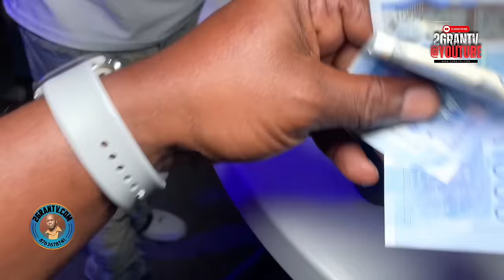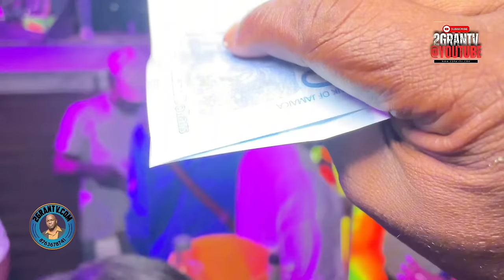TC Birthday 2024 pt.2, Show off your Melanin 2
How to Watch TC Birthday 2024 pt.2, Show off your Melanin 2 Live broadcast Video, Check out the Latest Dancehall Videos in Jamaica 2024, Dancehall Videos 2024 on 2GranTv Youtube Channel

Extras @2GranTvXtra

Top Jamaican Dancehall Dj Mix

2Grantv Dancehall Video platform provides Dancehall videos, Dancehall Mix, Live broadcast video and live Streaming right here on video 2GranTv Dancehall Video website Jamaica's

2GranTV is the leading source for Dancehall videos in jamaica, Hip Hop news, new music, and videos from artists, the latest celebrity gossip update daily.

2GranTv Dancehall Videos are mainly on youtube or my website 24/7 Live broadcast video.

2GranTv Dancehall Website gives you a daily dose of reggae and Jamaican dancehall video ... featuring the latest and best in Dancehall and Reggae music. List of Best Reggae Blogs for Music Lovers. Keep up with the reggae, dancehall, 2GranTv Top Dancehall website.

Listen to and download dancehall mix live. Find new dancehall reggae music on 2GranTv dancehall wbsite Homepage, a music blog that helps you discover new music and playlists. More information. Dancehall Videos • Dancehall Reggae • Reggae Music Videos.